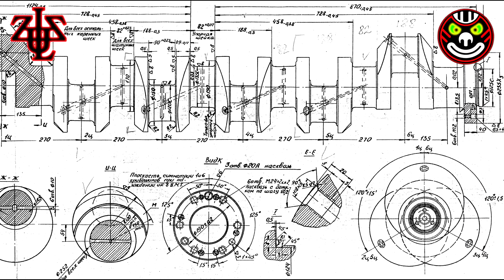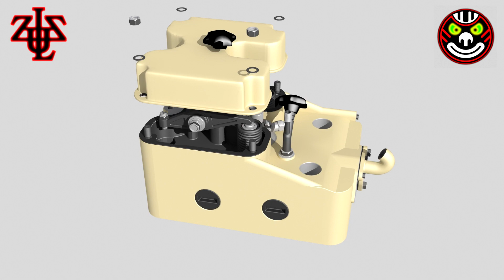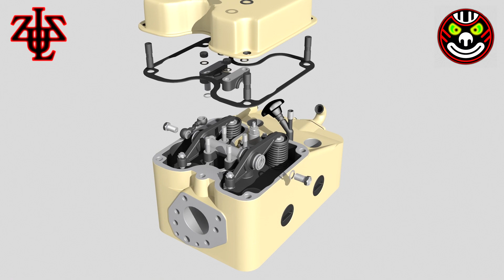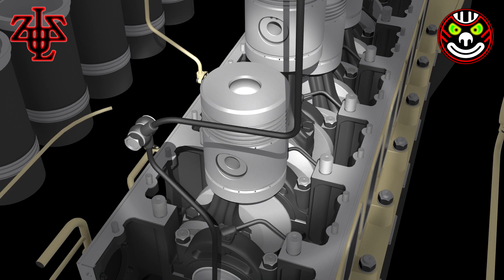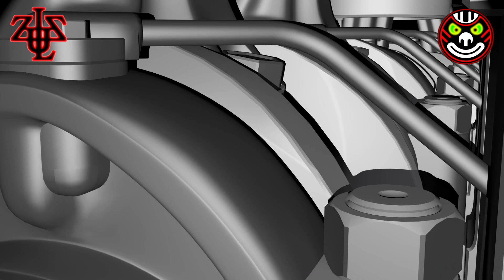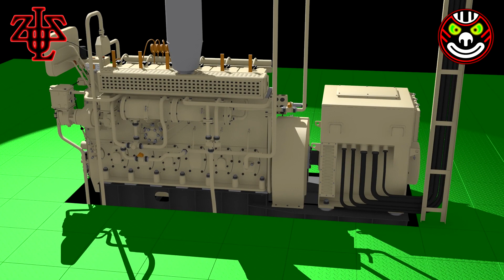2016 - SST - 3D модель дизель-генератора ДГРА 100/750 "Хабаровец"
Программный комплекс SST.
Интерактивный тренажер виртуального освидетельствования морского судна.
Видео демонстрация детализации 3D модели дизель-генератора ДГРА 100/750 "Хабаровец"
3D модель 2016 года